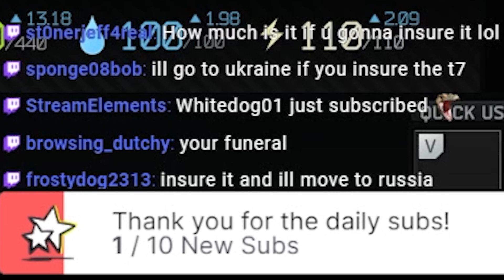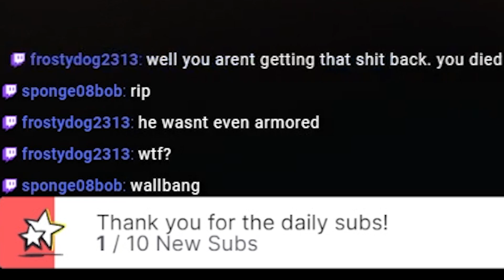Prapor is a Trustful Man Even Over 17 Million Roubles - ESCAPE FROM TARKOV